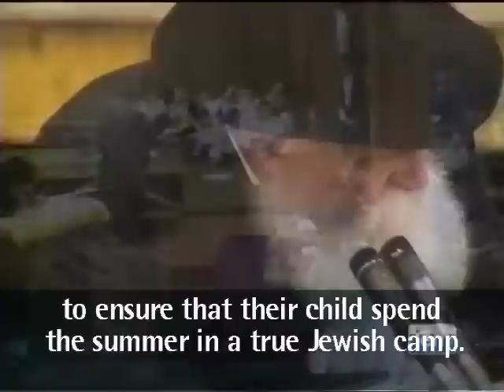“Levi Yitzchak”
An address to the campers of Gan Israel New York, on the Yahrzeit of the Rebbe’s father, Rabbi Levi Yitzchak Schneerson:
The primary purpose of my father’s self-sacrifice was the education of Jewish children under communist oppression.

My revered father’s name was “Levi Yitzchak.” “Levi” means “attached,” as in the verse, “Now my husband will be attached to me.” This represents every Jew's relationship with G-d, for G-d attaches Himself to the Jew when he acts as he should. And this enables him to live happily, as alluded by the name “Yitzchak - Laughter.”

As campers of Gan Israel, you have the opportunity and responsibility to bring G-d into your own lives and to the world around you. This brings G-d the greatest pleasure, and will bring true, lasting happiness to you, your family and all your friends.

20 Av 5749 - August 21, 1989

From Living Torah Volume 50 Program 206